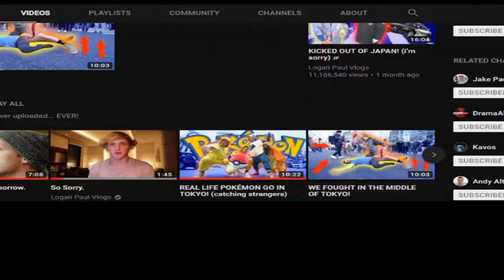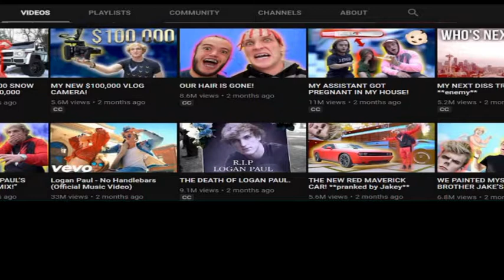THE RETURN OF LOGAN PAUL !!!!!!!............. My reaction, some of you may disagree..............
Hey WAAAAAAZZZZZZZZZZAAAAA 21 gang. Logan Paul is back so today I will give you guys my view that. If you don’t know about Logan Paul I will give you the low down and my reaction to recent events regarding the return of Logan Paul to the vloglife. He is one of the reasons why I vlog. PEACE!